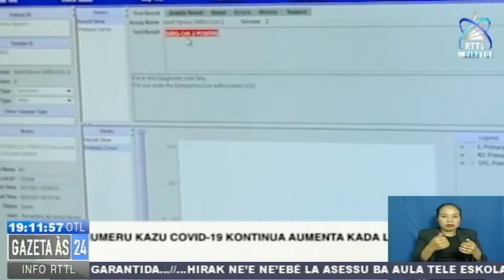SIJK Rejista Kazu Foun Infetadu COVID-19 Hamutuk Nain 130